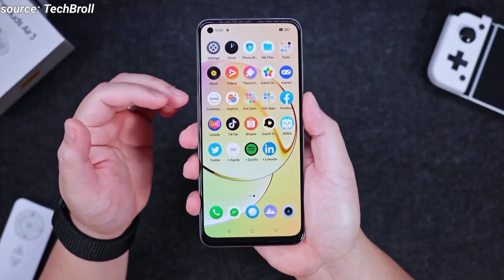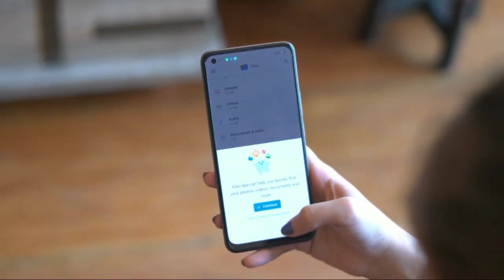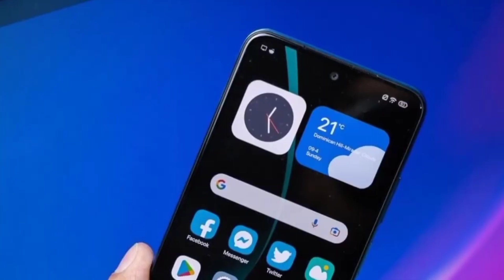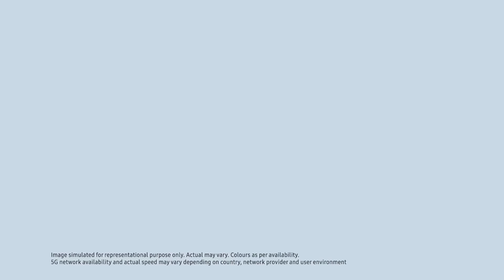افضل 9 هواتف في الجزائر بسعر من 3 حتى 4 ملاين في 2023 !! هواتف قوية انصحك بشرائها 🔥💪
أفضل هاتف في الجزائر,
أفضل هاتف في الجزائر بسعر أقل من 25000 دج,
أفضل هاتف يمكنك شراءه في الجزائر بسعر حوالي 25000 دج,
افضل 10 هواتف في الجزائر لسنة 2022 بسعر متوسط,
افضل 10 هواتف في الجزائر لسنة 2021 بسعر متوسط,
افضل هاتف للالعاب في الفئة المتوسطة 2022 في الجزائر,
افضل هاتف للتصوير في الفئة المتوسطة 2022 في الجزائر,
افضل هاتف رخيص في الجزائر,
افضل 5 هواتف في الجزائر,
افضل هاتف عادي في الجزائر,
أحسن هاتف نقال في الجزائر 2022,
احسن هاتف نقال في الجزائر,
احسن هاتف في الجزائر,
افضل هواتف gaming في الجزائر,
افضل شاحن هاتف في الجزائر,
افضل شريحة هاتف في الجزائر,
افضل هواتف شاومي في الجزائر,
افضل هاتف سامبل في الجزائر,
افضل هواتف سامسونج في الجزائر,
افضل هواتف سامسونج في الجزائر 2022 اقل من 30000,
افضل هواتف سامسونج في الجزائر 2022 اقل من 40000,
افضل هواتف سامسونج في الجزائر بسعر اقل من 40000,
أفضل سماعات للهاتف في الجزائر,
افضل هاتف للالعاب في الجزائر بسعر 40000 سنة 2022,
افضل هاتف سامسونج بسعر 40000 دج في الجزائر 2022,
افضل هاتف بسعر 25000 دج 2022 في الجزائر,
افضل هاتف بسعر 60000 دج 2022 في الجزائر,
افضل هاتف سامسونج بسعر 40000 دج في الجزائر,
افضل هاتف بسعر 25000 دج 2021 في الجزائر,
افضل خمس هواتف في الجزائر,
افضل هاتف في الجزائر حاليا,
افضل هاتف حاليا في الجزائر 2022,
افضل هاتف من حيث الشبكة في الجزائر,
افضل هاتف من حيث البطارية في الجزائر,
افضل هاتف من حيث الكاميرا في الجزائر 2022,
افضل هاتف من حيث الكاميرا في الجزائر,
افضل هواتف جيمنج في الجزائر,
افضل 10 هواتف في الجزائر,
افضل هواتف في الجزائر,
افضل هاتف في الجزائر 2023,
افضل هواتف في الجزائر 2022,
افضل هواتف في الجزائر 2022 اقل من 50000,
افضل هواتف في الجزائر 2022 اقل من 30000,
افضل هواتف في الجزائر 2023,
اجمل هاتف في الجزائر 2022,
احسن هاتف في الجزائر 2023,
افضل هاتف العاب في الجزائر 2022,
أفضل هاتف في الجزائر 2022,
افضل هاتف في الجزائر بسعر 3 ملاين 2021,
افضل هواتف في الجزائر بسعر 3 ملاين,
افضل 3 هواتف في الجزائر,
افضل هواتف للالعاب في الجزائر بسعر 35000,
أفضل هاتف في الجزائر بسعر 35000.